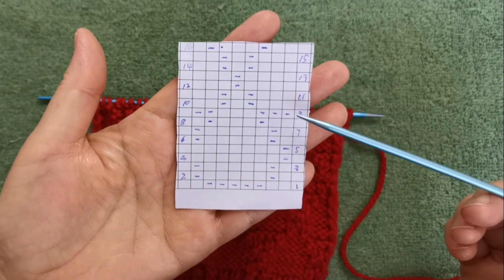413 用上下针织出来的小菱形块花样，反正面都可以独立成花